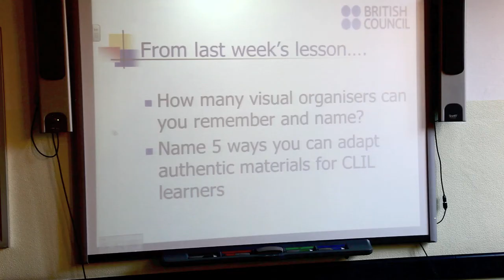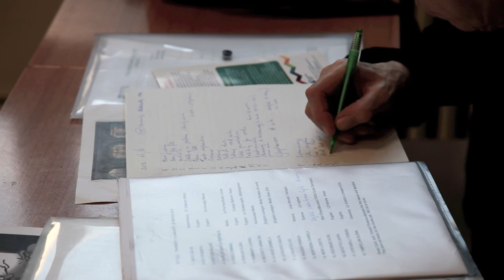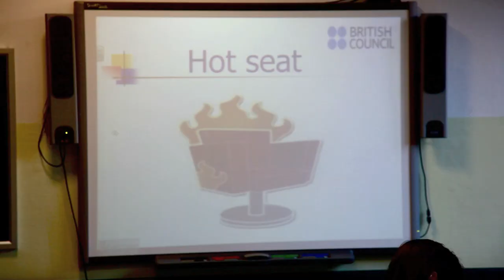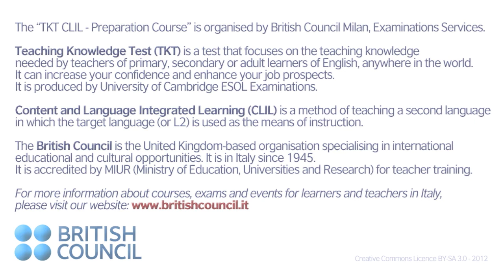TKT CLIL - Corso per insegnanti scuola italiana - British Council Milano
Some insights from the TKT CLIL preparation course organised by British Council Milan, Examinations Services, 2012.

Corso per insegnanti di scuola di ogni disciplina sulla metodologia CLIL attraverso l'esame TKT prodotto da University of Cambridge ESOL.

Venue: Collegio San Carlo, Milan
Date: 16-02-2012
Content: TKT CLIL course organised by British Council Milan (Examination Services)
Target: Italian school teachers
Teacher: Jane Hoatson

2012 British Council Milan
Examinations Services

Il CLIL consiste nell'insegnamento di una disciplina in lingua straniera ed è previsto dal MIUR negli ultimi anni dei Licei e degli Istituti di Istruzione Secondaria (a partire dal terzo anno nei Licei Linguistici).